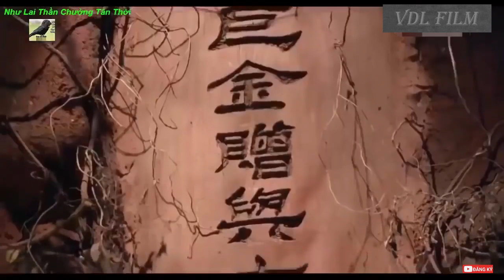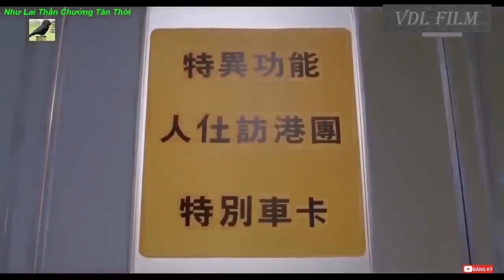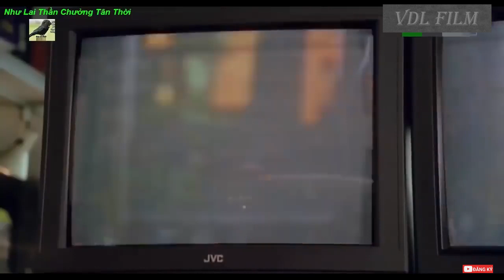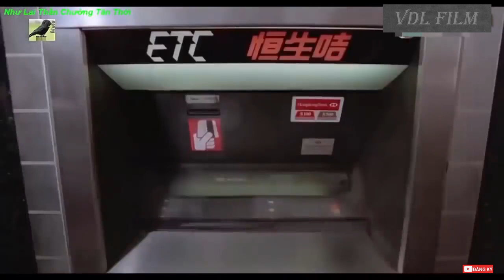Phim hanh dong vo thuat châu tinh trì